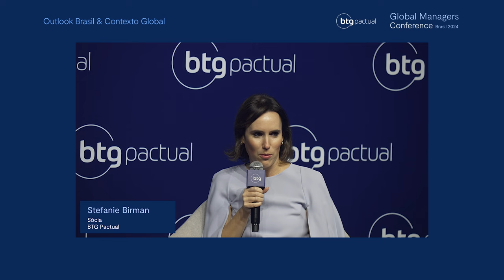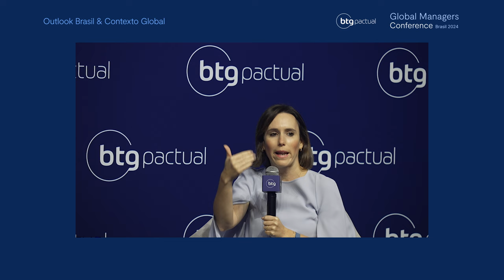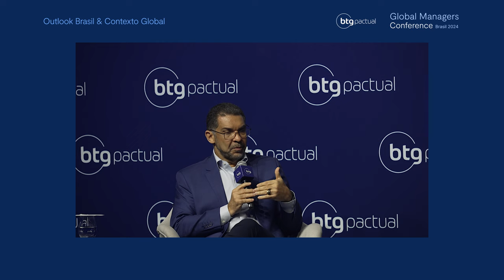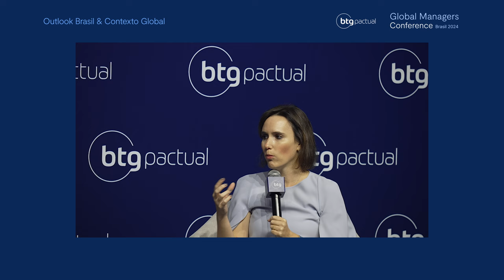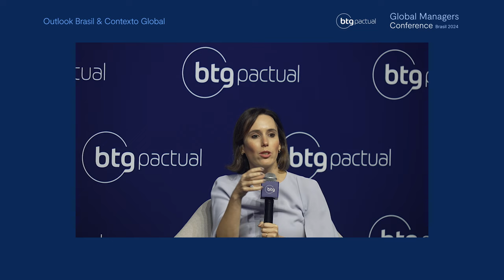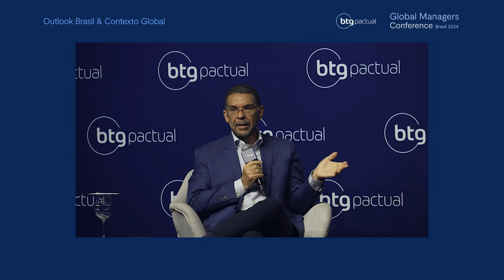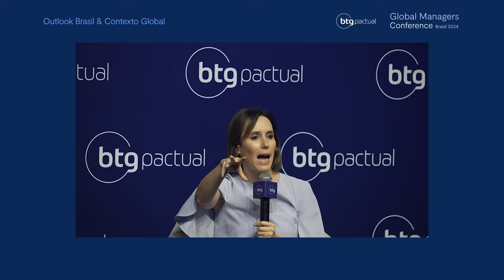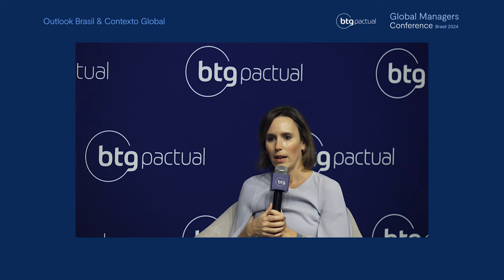Outlook Brasil & Contexto Global | Global Managers Conference 2024